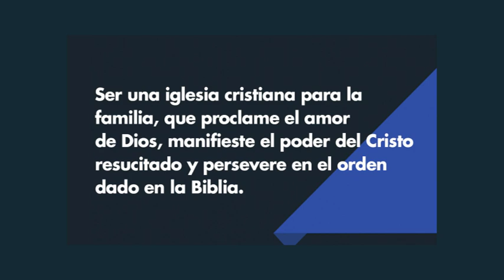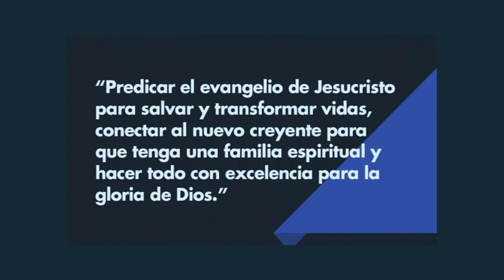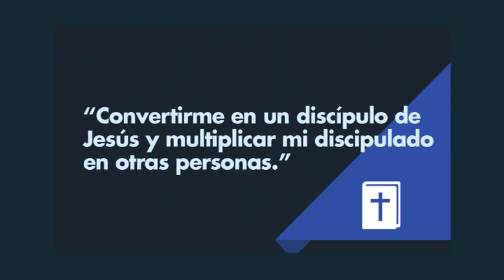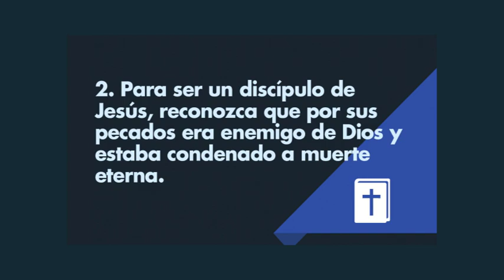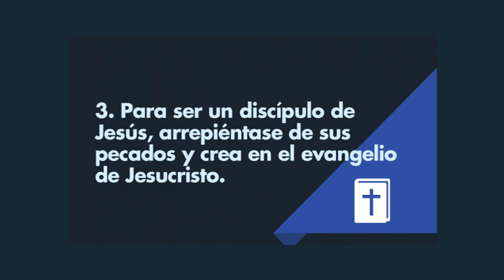Llamados a ser y hacer discípulos - Pastor Jorge H. López - La Fráter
Para que se vengan 40 años más, necesitamos conocer y vivir la visión para todo miembro de La Fráter.

1. Para ser un discípulo de Jesús, crea en Dios y en Jesús como su Hijo.
2. Para ser un discípulo de Jesús, reconozca que por sus pecados era enemigo de Dios y estaba condenado a muerte eterna.
3. Para ser un discípulo de Jesús, arrepiéntase de sus pecados y crea en el evangelio de Jesucristo.
4. Para ser un discípulo de Jesús, obedezca todas las enseñanzas de Jesús.
5. ¿Cómo podemos multiplicar nuestro discipulado en otras personas?